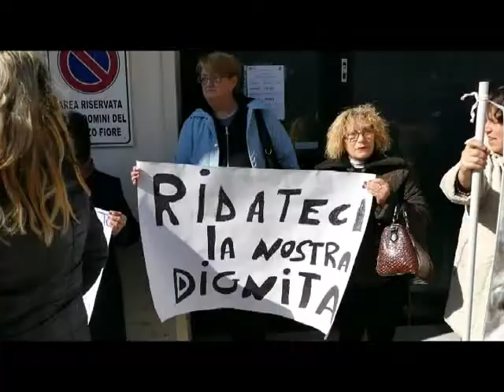Piano di Zona S10: 551 mila euro in arrivo dalle casse della Regione